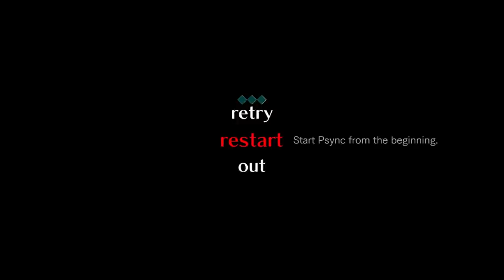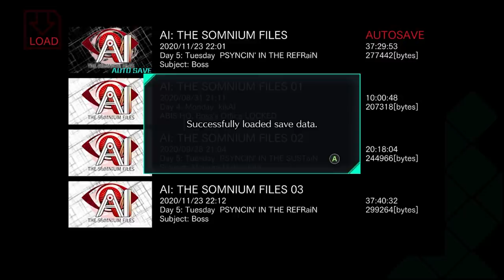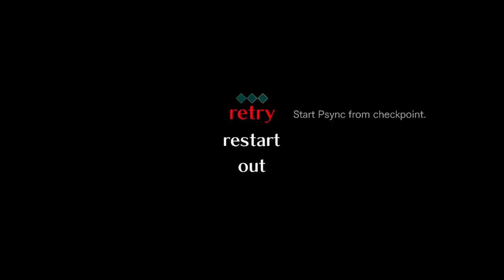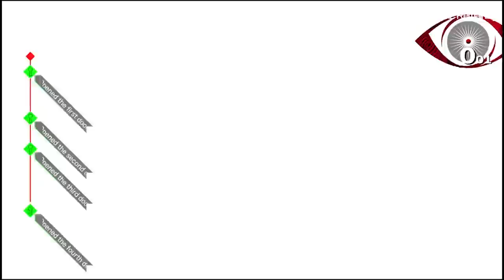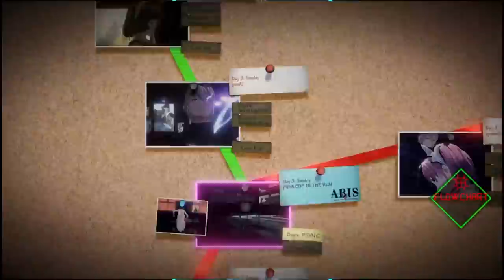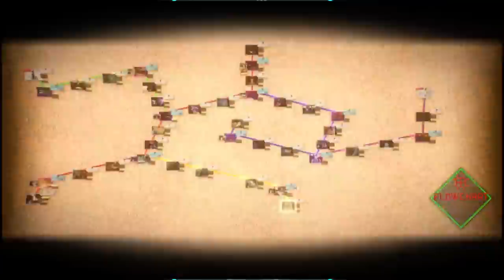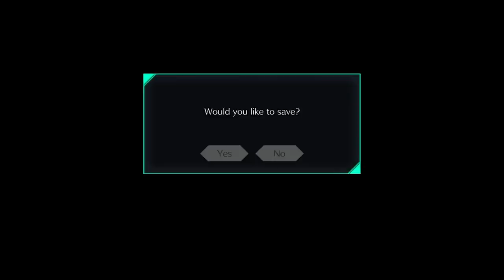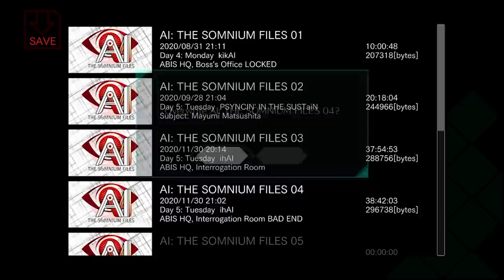AI: The Somnium Files (LIVE) #12 | JAMES BLUNT GOT THE LAST LAUGH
Gina, Jake, and Allison play AI: The Somnium Files.